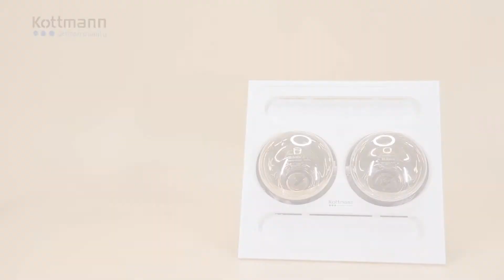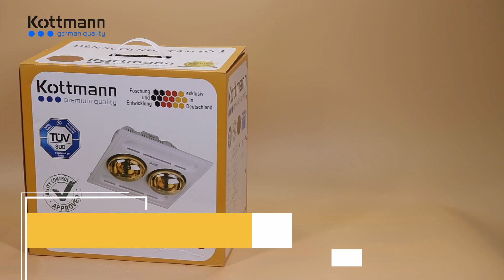Đèn sưởi 2 bóng âm trần lắp đặt cho phòng tắm nhỏ